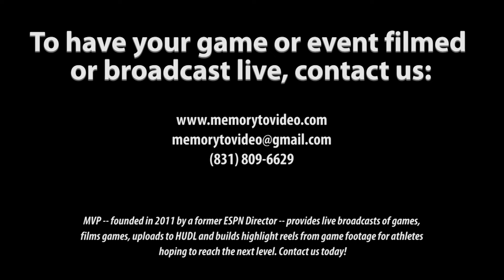2022 NE Football Showcase (86): RB/DB Harrison Riopel (Hackley HS)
The 2022 Northeast Football Showcase, featuring Harrison Riopel

Vertical: 27”

Bench: 185 lbs, 8 reps
40-yd: 5.24 secs